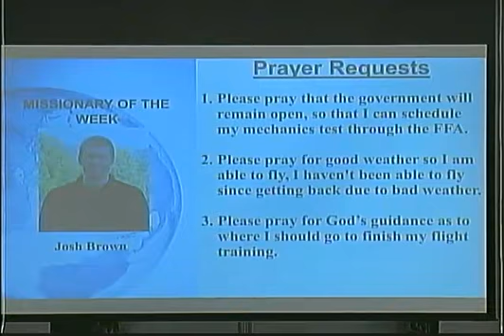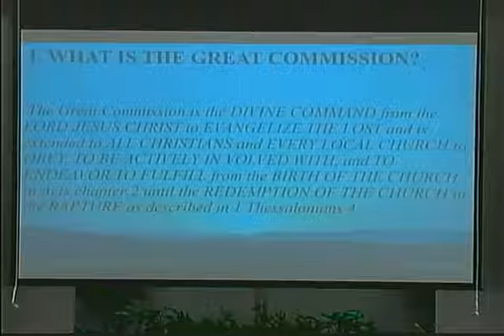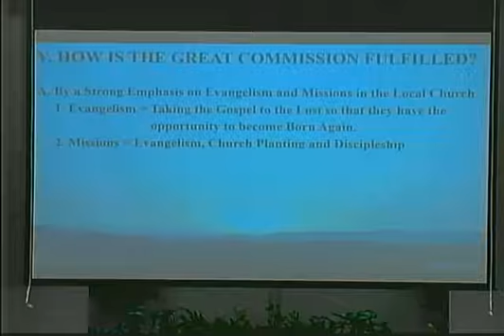2/10/19 PM - Reviewing The Great Commission Part 3